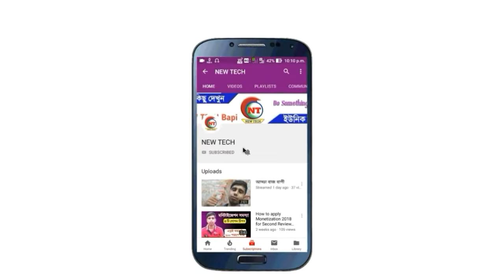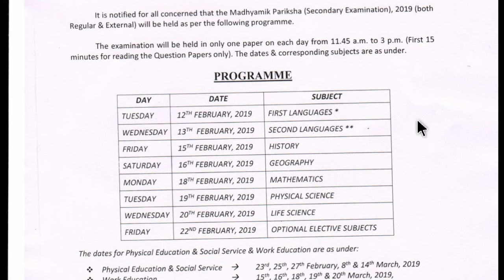WB Madhyamik Exam 2019 Rutin / How to Download Madhyamik Rutin in West Bengal